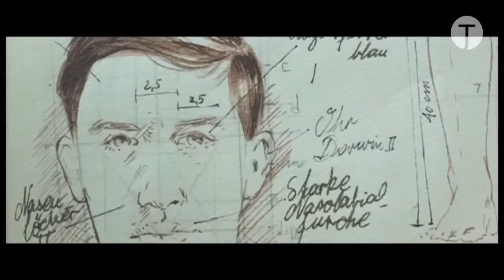EL MÉDICO ALEMAN | Dtora. Lucía Puenzo [V.O.S.]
Centro Municipal Integrado Pumarín "Gijón Sur | Sábado 08 de febrero - 20.30h.

EL MÉDICO ALEMÁN / Argentina / 2013 / 90'
Dirección Lucía Puenzo Guión Lucía Puenzo Fotografía Nicolás Puenzo Montaje Hugo Primero Música Andrés
Goldstein, Daniel Tarrab Intérpretes Àlex Brendemühl, Natalia Oreiro, Diego Peretti, Elena Roger, Guillermo
Pfening, Ana Pauls...
En el verano de 1960, un médico alemán (Alex Brendemühl) conoce a una familia argentina en la región más desolada
de la Patagonia, y se suma a ellos, en caravana, por la ruta del desierto. El viajero no es otro que Josef Mengele, uno de
los criminales más grandes de la historia. Esta familia revive en él todas las obsesiones relacionadas con la pureza y la
perfección. En especial Lilith, una adolescente con un cuerpo demasiado pequeño para su edad. La fascinación es mutua:
en pleno despertar sexual, Lilith siente una inquietante atracción por ese forastero...